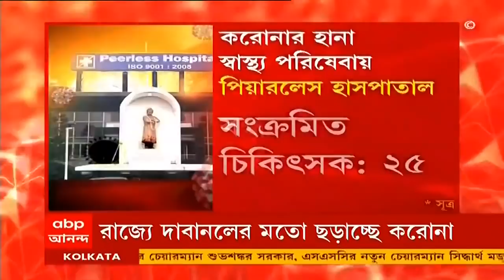Weather Update: আজ রাজ্যের সর্বত্র বৃষ্টির সম্ভাবনা, পূর্বাভাস আলিপুর আবহাওয়া দফতরের । Bangla News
শীতে অসময়ের বৃষ্টি কলকাতা সহ দক্ষিণবঙ্গে। আলিপুর আবহাওয়া দফতরের পূর্বাভাস, আজ রাজ্যের সর্বত্র বৃষ্টির সম্ভাবনা রয়েছে। কোথাও হালকা, কোথাও মাঝারি বৃষ্টিপাত হতে পারে। কয়েকটি জায়গায় বজ্রবিদ্যুত্‍-সহ শিলাবৃষ্টির সম্ভাবনাও রয়েছে। আরও দু’দিন বৃষ্টির সম্ভাবনা দক্ষিণবঙ্গে।  বৃষ্টির কারণে আজ গতকালের থেকে এক ডিগ্রি সেলসিয়াস কমেছে তাপমাত্রা।  আজ কলকাতার সর্বনিম্ন তাপমাত্রা সতেরো দশমিক পাঁচ ডিগ্রি সেলসিয়াস, যা স্বাভাবিকের থেকে তিন ডিগ্রি সেলসিয়াস বেশি। তাপমাত্রা আগামী দু’দিন একইরকম থাকবে বলে আবহাওয়া দফতর সূত্রে খবর।